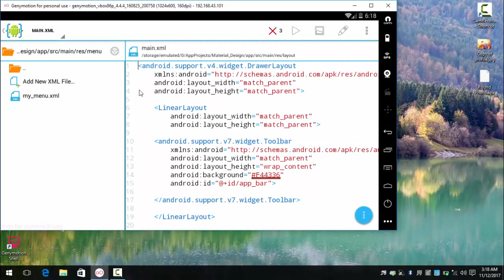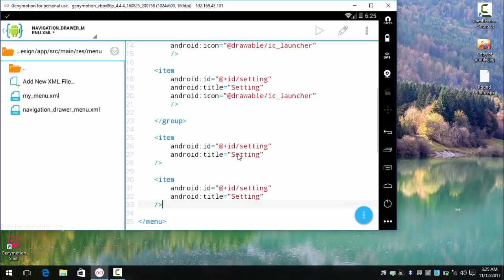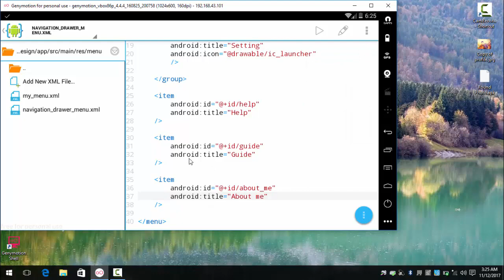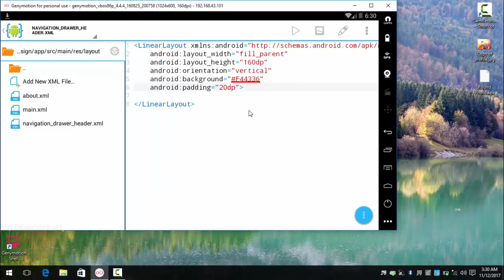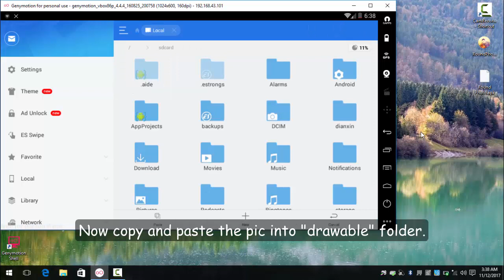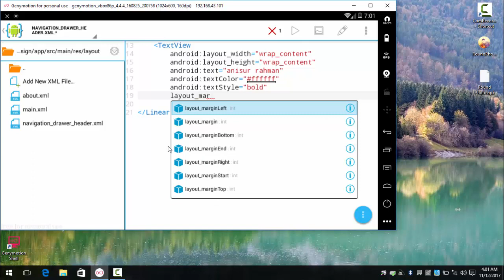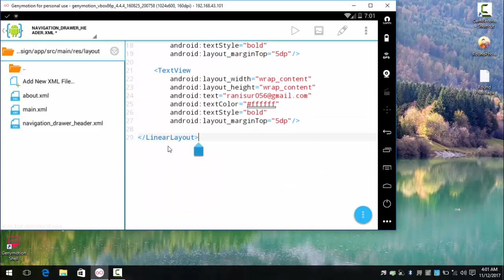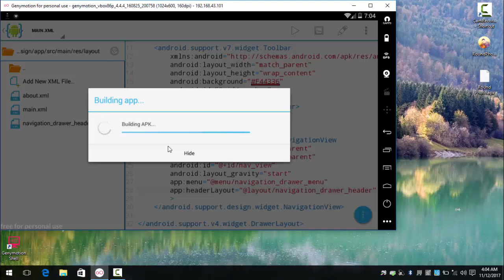Aide Tutorial # 7_Material_Design_NavigationDrawer_Part_2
Hello everyone. In this second part of Navigation Drawer tutorial,we will now add some navigation menu and header layout in our navigation drawer.
Let's go ahead.

Github Source Code : (Use this link to download source code directly from github website and use it in aide clone git repository

tag
material design navigation drawer menu,
navigation drawer header layout,
android material design color,
aide animation,
android material design tutorial,
android material design aide,
appcompat support in aide,
how to use material design in aide,
material design example,
appcompat support example,
toolbar menu,
aide tutorials,
android tutorial,
anisur rahman,
anisur056,